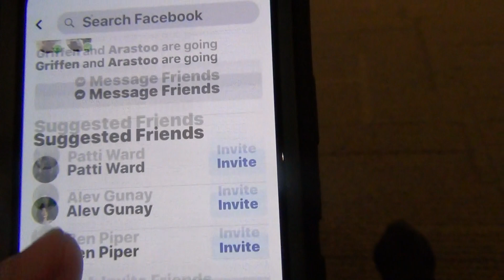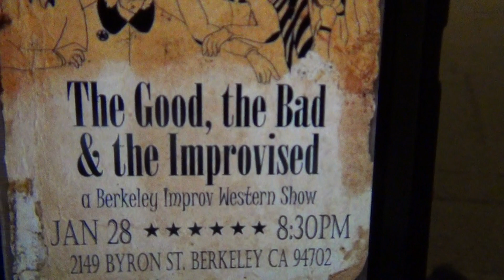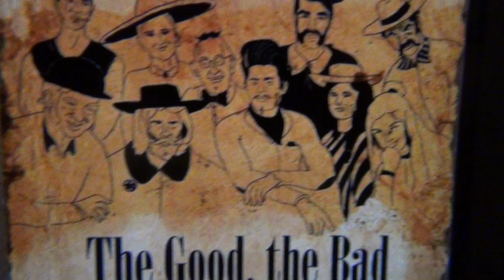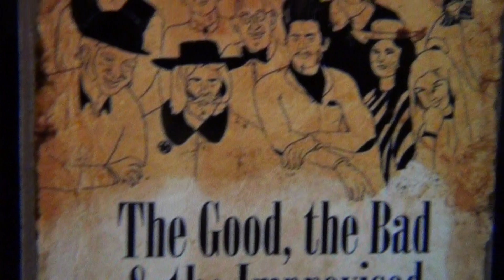Berkeley Improv Western Show! The Good, The Bad, and The Improvised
Berkeley Improv Western Show!  Price? FREE!!!
Hosted by Arastoo Darakhshan

Tuesday January 28, 2020 - 8:30pm - 10pm

The Good, The Bad, and The Improvised

Giddy up! Saddle up! Ride em' high!

You got it folks, Berkeley Improv is back at it again with another FREE improv show! WHAT?!?!?! YES!!!

(In a western accent) "The year is 1871. A small western town has trouble a brewin', and they gonna be needin' yer help in figuring out how to get out of a smokey situation ya hear?

Now lemme ask ya this...

Do you like a good story with a rag tag group of gun slingin', tobacco spittin', rough ridin', money robbin', two timin', back stabbin', fast talkin', slow walkin', eye glarin', folks who know nothin' but trouble? If you be answerin’ yes, then this show right here be the one for YOU!"

Come watch our advanced improv 301 students put on a fully improvised full length western play based on audience suggestions! This show will be full of mayhem, love, money, powerful relationships, revenge, blood feuds, and much much more! So, saddle up on your best horse and ride into, Berkeley Improv Town for a show that you won't forget!